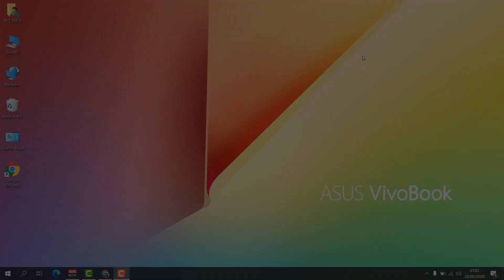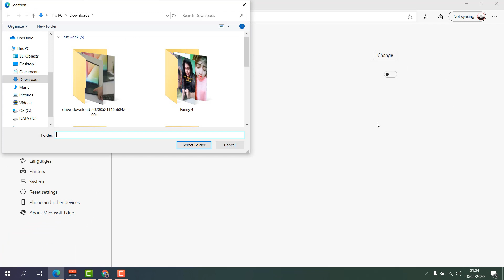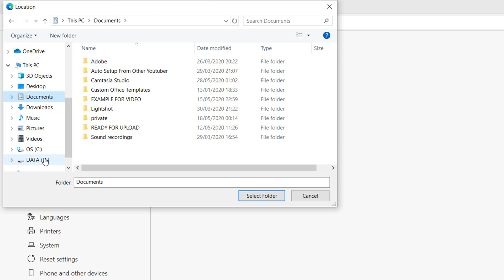How to Change Download Location in Microsoft Edge Latest Version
Hello and welcome back to my another tutorial in this video i am going to share with you How to Change Download Location in Microsoft Edge Latest Version.